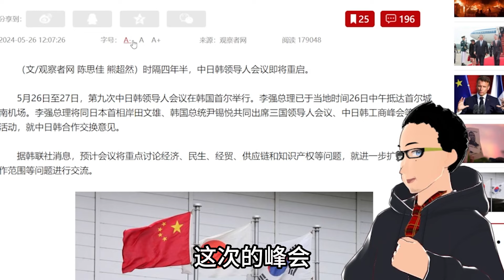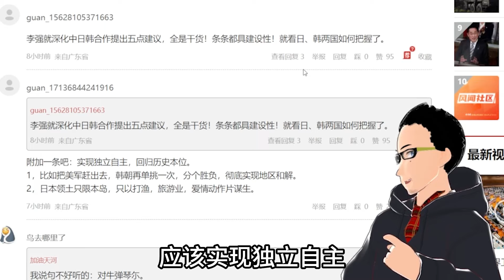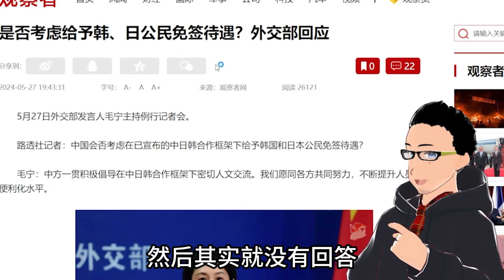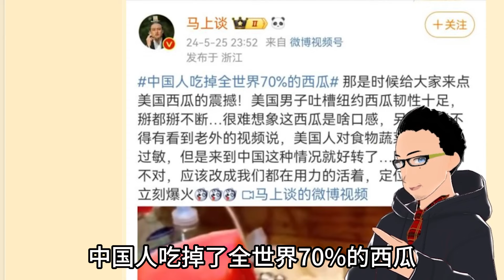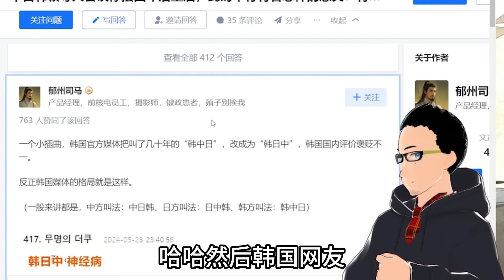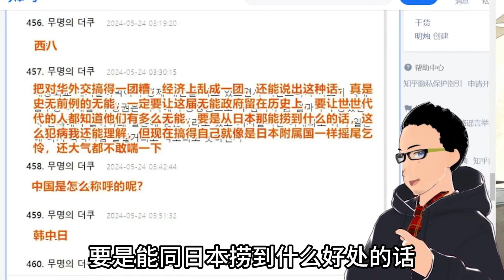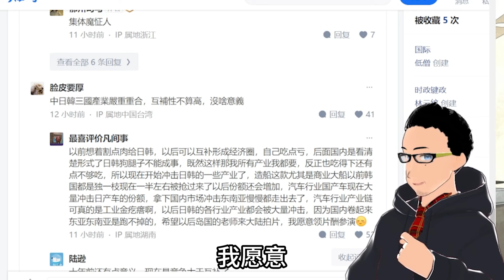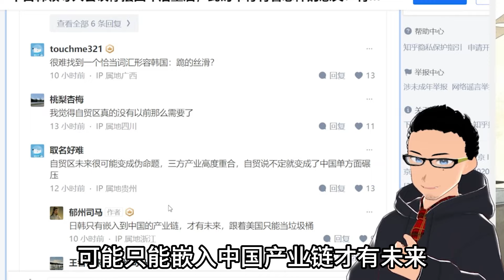「韩中日」改「韩日中」——韩国网民：阿西吧！尹锡悦你是准备退休后去日本养老吗？x 中日韩三国峰会时隔五年重新召开，主打一个各说各话，自贸区遥遥无期